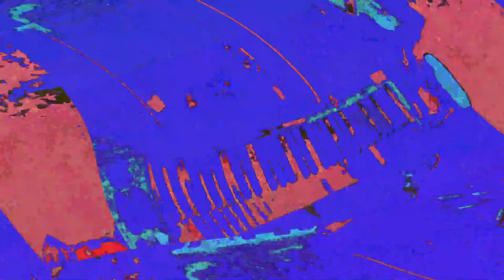[EPILEPSY WARNING] Movie 23 06 01 22h38m15s